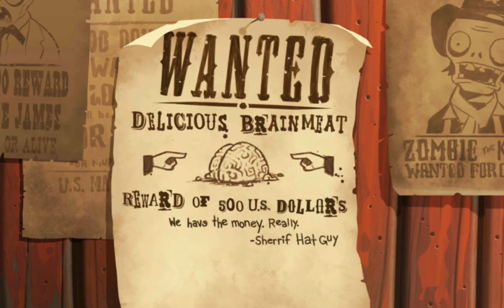Plants vs. Zombies 2 Walkthrough Part 21 No Commentary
Plants vs. Zombies 2 Walkthrough Part 1 No Commentary Gameplay
Plants vs. Zombies 2 Walkthrough Part 21 No Commentary Gameplay

After the events of the game Plants vs. Zombies where the player defeated Dr. Zomboss at the rooftop of the house, zombies once again attacked the front yard and after the zombies are all defeated, the player gets the hot sauce and gave it to Crazy Dave. Crazy Dave ate his taco, and wanting to eat the taco again, he wants to time-travel and the player is introduced to his partner, Penny, a supercar that can time travel. Unfortunately, they went back to Ancient Egypt, revealing that they time traveled 4500 years into the past. And the journey goes on!